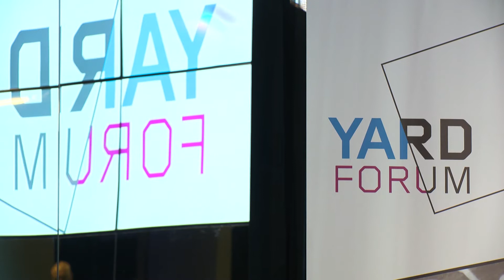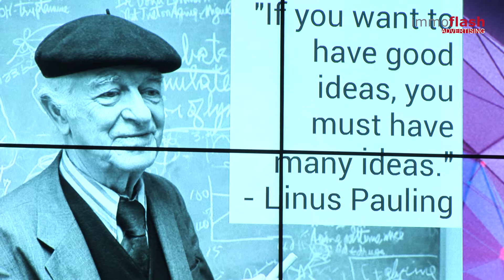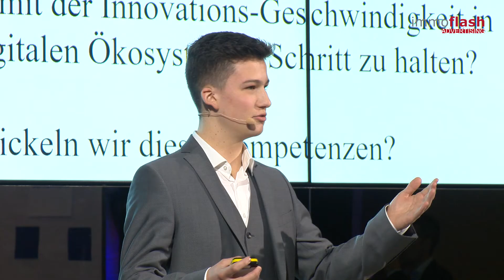Das YardForum 2018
Aus alt mach neu. Unter dem Namen YARD FORUM startet der Bauherrenkongress einen gelungenen Reboot. Das Motto der Veranstaltung "Treffpunkt neue Arbeitswelten" schlug mit mehr als 150 Teilnehmern voll ein, mit dem Palais Wertheim eine schicke und passende Location. Die Auswirkungen der Digitalisierung auf Unternehmensstrategien und den neuen Arbeitsplätzen, wurden mit Hilfe der Keynotes Mario Heger, Christian Hauser und dem Internet Ureinwohner Lorenzo Tural Osorio verbal begleitet. Als kleiner Höhepunkt der Veranstaltung wurde der Young Vision Award an Kinder zwischen 8 und 10 Jahren verliehen. Gewonnen hat die Volksschule Rosenberg aus Graz.

Kamera: Axel Bierbaum